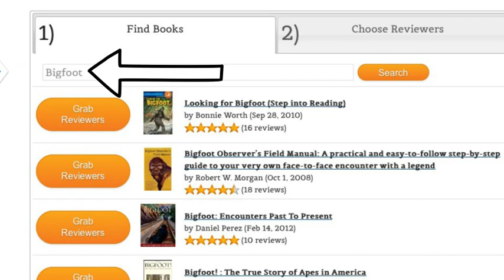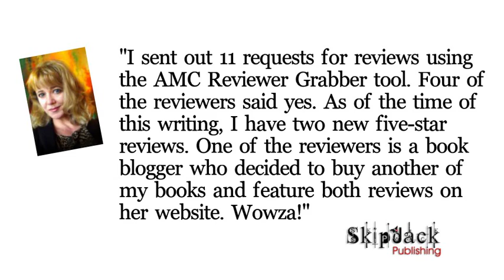How To Get More Five Star Amazon Reviews?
Don't you want to know why you're not selling as many books as you should be?

Of course you do! Here's why:

You need more five-star reviews for your book! The more high-quality reviews you have, the better chance you have at convincing a reader to buy it.

But how? Most people don't leave reviews, or don't know how to review a book, so of course, they don't bother to do it.

We can fix that problem for you, fast. The answer is using the Author Marketing Club Reviewer Grabber tool.

It's super easy to use and effective. With the click of a few buttons, we'll find you a list of top-rated Amazon reviewers who have reviewed similar books to yours.

Then boom, all you have to do is contact the reviewer and see if they want to review your book.

Does it work? Heck yes!

Pamela of Skipjack Publishing said...

"I sent out 11 requests for reviews using the AMC Reviewer Grabber tool. Four of the reviewers said yes. As of the time of this writing, I have two new five-star reviews. One of the reviewers is a book blogger who decided to buy another of my books and feature both reviews on her website. Wowza!"

Join thousands of other authors who use the tools the best-selling authors use.